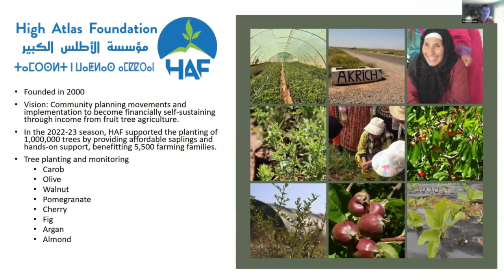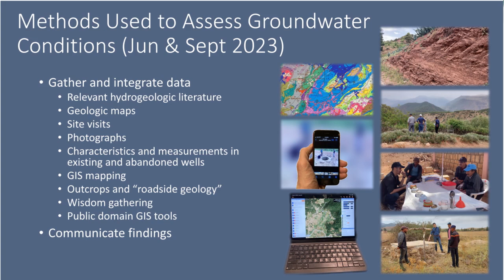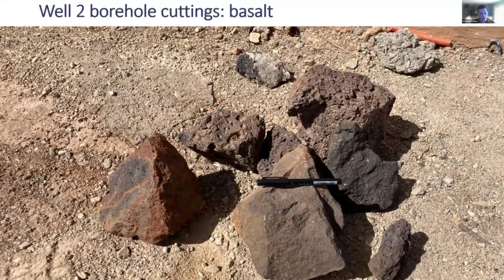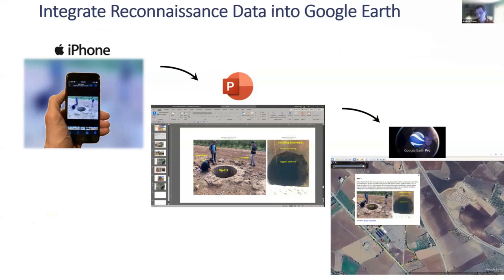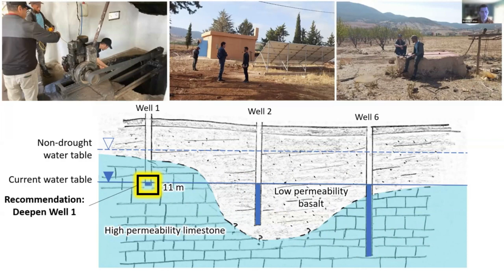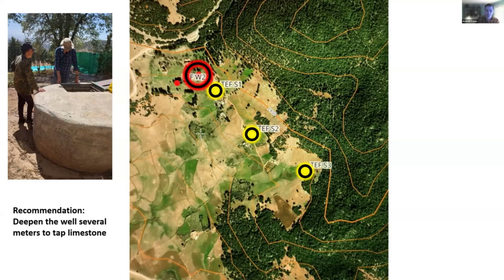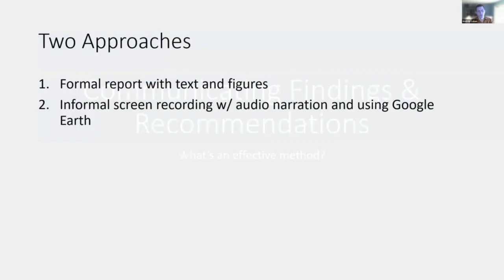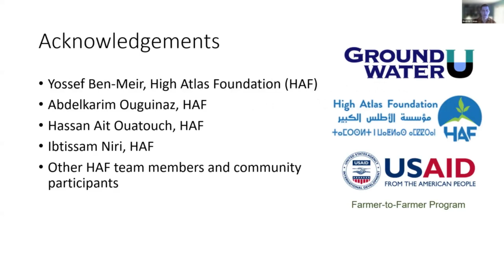Hydrogeologic Explorations to Benefit Farmers in the Atlas Mountains, Morocco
This January 31, 2024, webinar presents the methodologies and findings of hydrogeologic reconnaissance performed at 4 sites in the High Atlas Mountains and Middle Atlas Mountains in Morocco. Groundwater at each nursery has become scarce due to a persistent regional drought; wells have gone dry, springs are not providing enough water, and drilling new wells has not yielded water. This picture-rich presentation shows how integration of relatively basic observations and measurements, coupled with the use of commonly used and free software, can provide significant insight about hydrogeologic characteristics and provide the means to recommend actions to provide ample water to sustain growth of fruits at the nurseries. In addition, the webinar shows how the work and recommendations can be effectively communicated to stakeholders via an informal video recording.
Correction: the geologic outcrop shown/discussed at 14:15 is an outcrop of fractured cretaceous sedimentary rock, not volcanic rock.